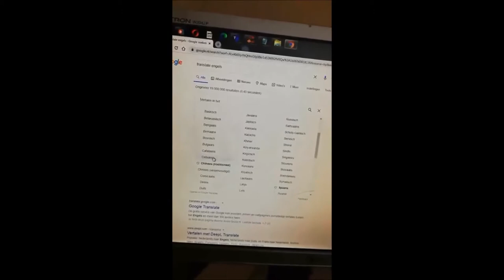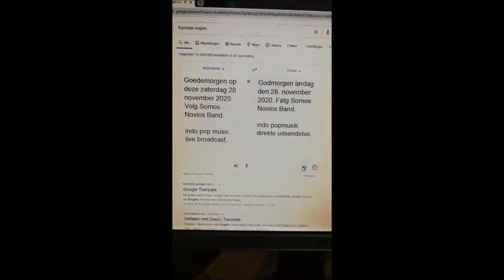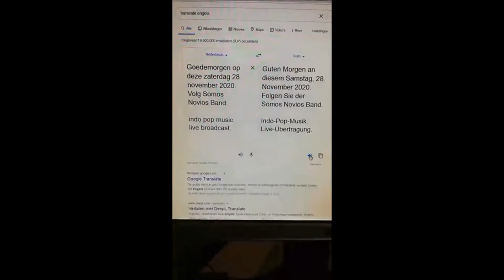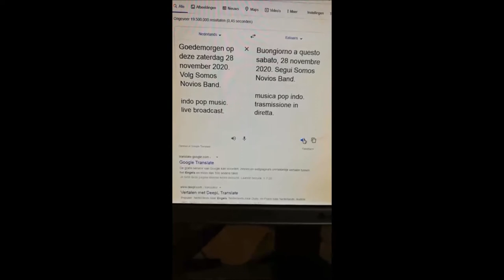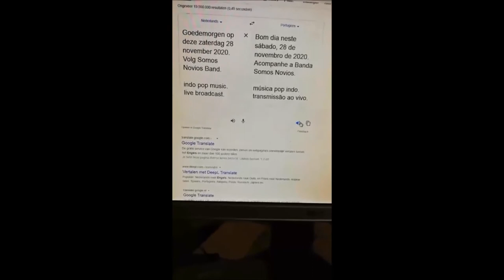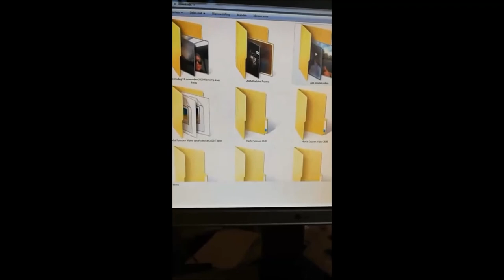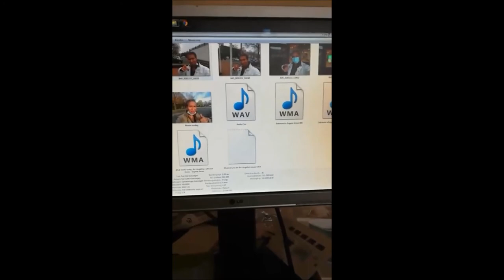Rechtstreekse uitzending zaterdag 28 november 2020 Indo Pop Music Live Broadcast VLOG #28 with fans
Soul Singers Band Members Worldwide in the live broadcast.

autumn fall season.

Started in the fall season Tuesday November 5, 2020

Singer Entertainer on Keys, Live broadcast, from home, with fans,
Always Christmas,

Made in Holland. Studio Broadcast Productions. Social Media host presents live entertainment worldwide phonecalls with fans